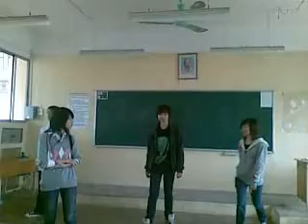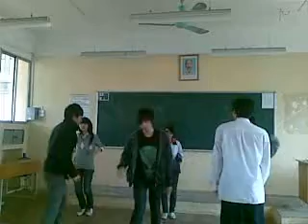Wedding Dress - Fedoraz dance cover pratice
a praticing vid of our group xD prepare for the contest in our school =)
the camera angle is not too good, sr bout that :(
plz watch ang give us advices :D